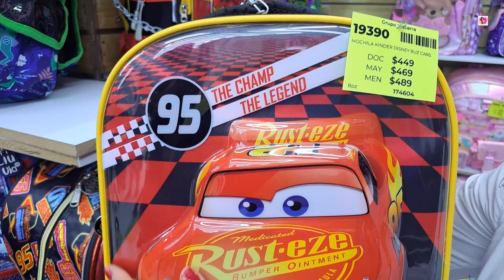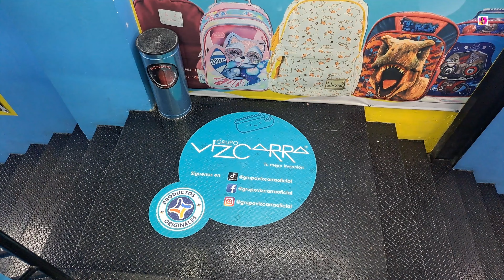GRUPO "VIZCARRA" GRAN OFERTON DE MOCHILAS COMBOS, DESDE $65.°° 😱DETALLES CON LED, PELUCHE Y MAS. 😍😍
HOLIRRIN MIS AMADOS VIOLETTOS💜 ¡¡  HOY TE TRAIGO UNA TIENDA DE VENTAS DE MOCHILAS !! EN DONDE PODRAS ENCONTRAR GRAN VARIEDAD DE MODELOS COMBOS , LAPICERAS MOCHILAS DE PELUCHE . CON LUZ DE LED . MUY A LA MODA AUN BAJO PRECIO PERO SOMBRETODO DE EXCELENTE CALIDAD !!! "TIENDA GRUPO VIZCARRA" UBICADA EN EL CENTRO DE LA CIUDAD DE MEXICO PLAZA SAN PABLO #23